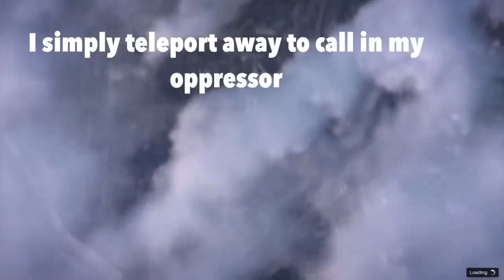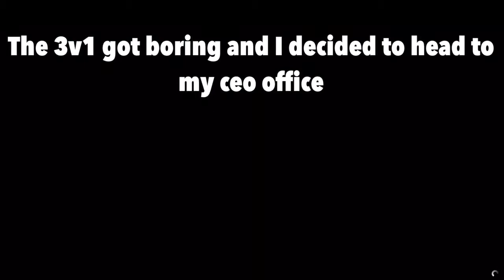GTA V ONLINE || These ANGRY TRYHARDS gave it their all 👿 [3v1]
• Editing software - Cute Cut Pro
• The song(s) used in this video is not intended for personal or profitable use. I do not own the soundtrack(s) used in this video in any way. Property and rights for the soundtrack(s) rightfully belong to the artist and publishers.

|| Add me on PSN - XxDONATELLOxX12 ||